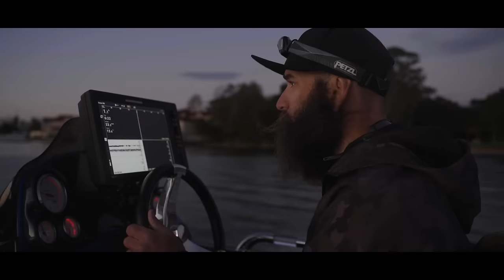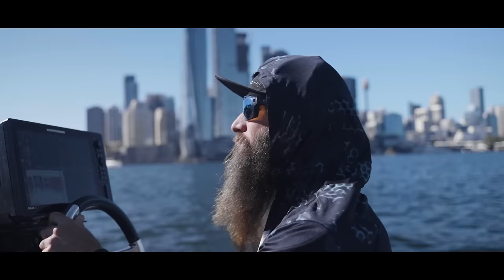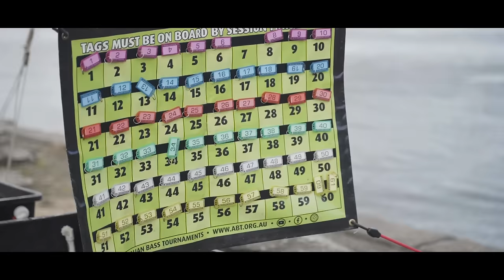The Pursuit Vol. 11 | ABT BREAM AUSTRALIAN OPEN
Join us as we follow Kris Hickson battle it out against 30+ anglers to try and take out the trophy for the 2023 Daiwa BREAM Australian Open. This event was held in the amazing Sydney Harbour and was the first hybrid event run by ABT where anglers used both the ABT Tournament Series app during session hours and weighed in for official results at the end of each day.